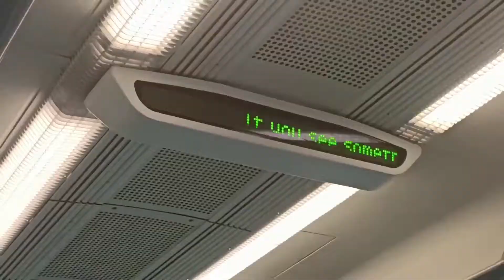Channel Update | 2021 Trailer...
Change is coming to the channel, twisting some things up a bit...